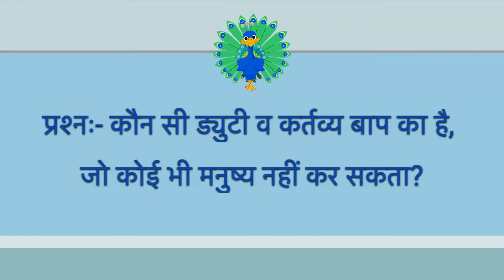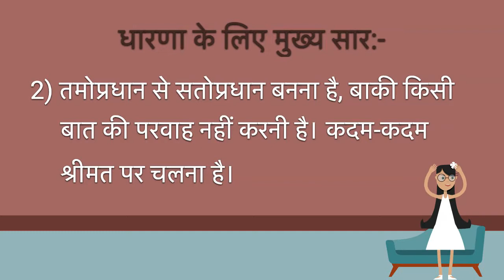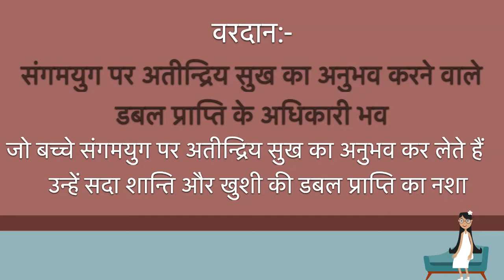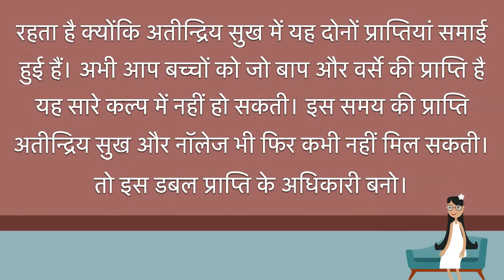आज की मुरली का सार 🇲🇰 Text Audio and Animation 🌹Brahma Kumaris Lajpat Nagar-3 New Delhi